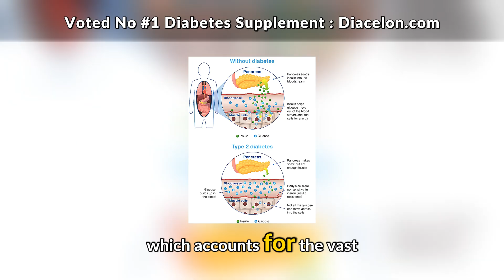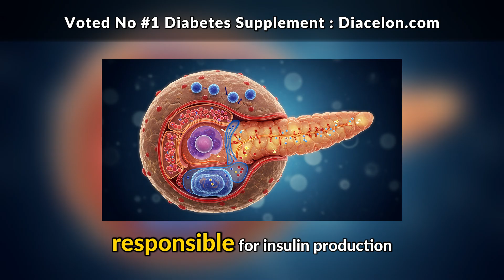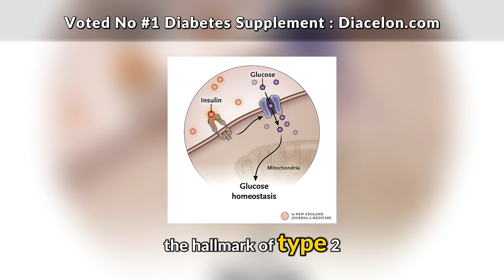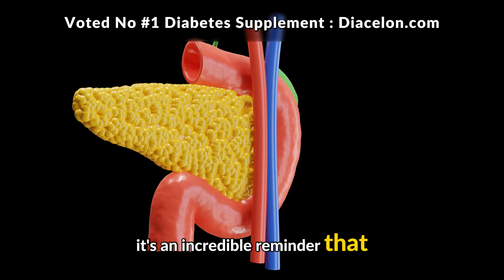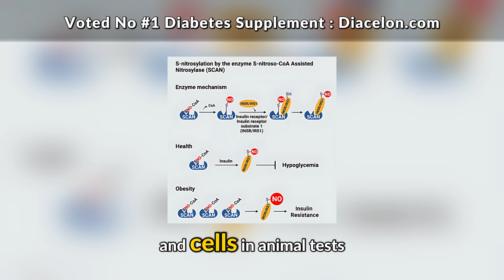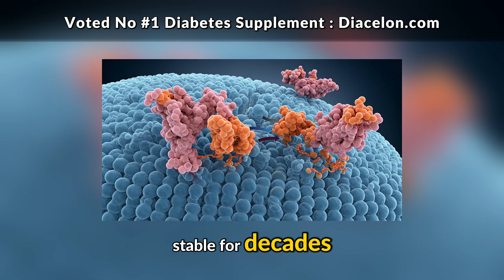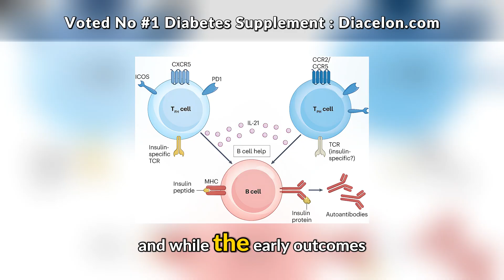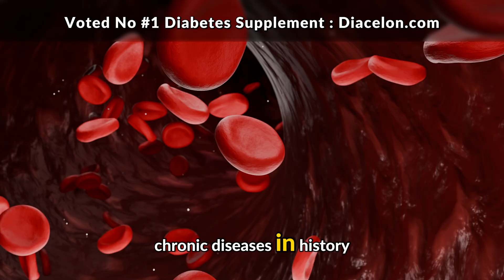SHOCKED by This New Study: Scientists May Have Found a Way to Reverse Diabetes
A groundbreaking new study has scientists and doctors around the world in shock — there may finally be a way to reverse diabetes! 🧬 In this video, we break down the latest research, explain what the scientists discovered, and explore what this could mean for millions of people living with diabetes.

Whether you have Type 1 or Type 2 diabetes, or you’re just curious about the latest health science, this video will help you understand what’s happening and why experts are calling it a major breakthrough.

We’ll cover:
✅ What this new study actually found
✅ How it could help reverse diabetes
✅ What experts are saying
✅ The future of diabetes treatment

Stay until the end to hear what steps researchers are planning next — this could change everything!